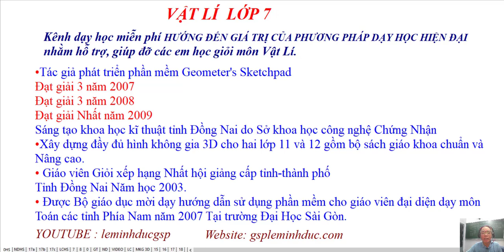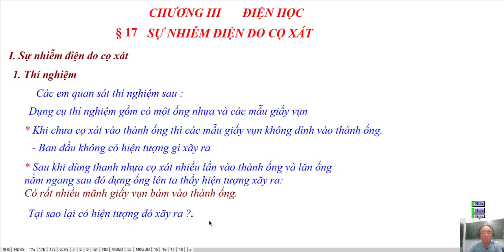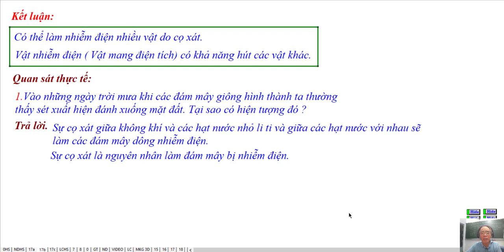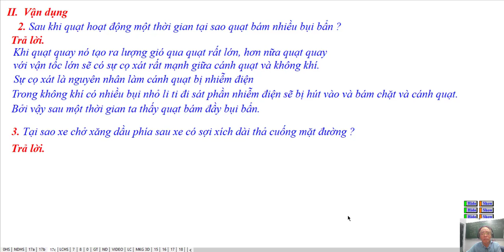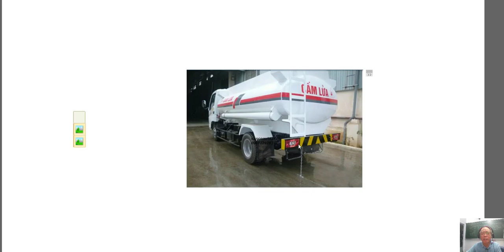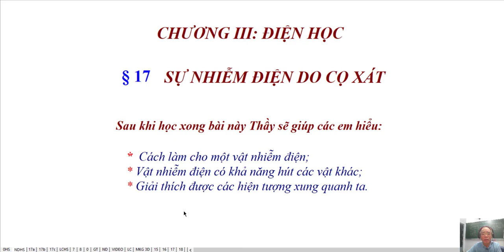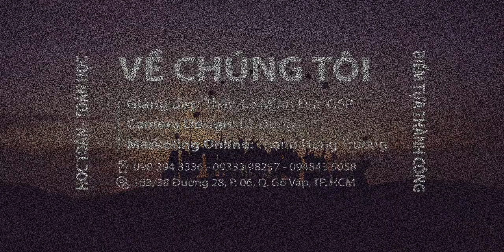VẬT LÍ LỚP 7 - BÀI 17 - SỰ NHIỄM ĐIỆN DO CỌ XÁT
Video : Vật Lí Lớp 7
Chương II. Điện Học
Bài 17 . Sự Nhiễm Điện Do Cọ Xát
❖▬▬▬▬▬▬▬▬▬▬ஜ۩۞۩ஜ▬▬▬▬▬▬▬▬▬▬❖
Thông tinh kênh Lê Minh Đức GSP
4. Địa chỉ giảng dạy: 183/38 đường 28, P.06, Q.Gò Vấp, TP.HCM
❖▬▬▬▬▬▬▬▬▬▬ஜ۩۞۩ஜ▬▬▬▬▬▬▬▬▬▬❖